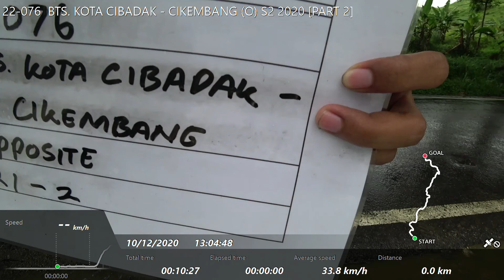22-076 BTS. KOTA CIBADAK - CIKEMBANG (O) S2 2020 [PART 2]